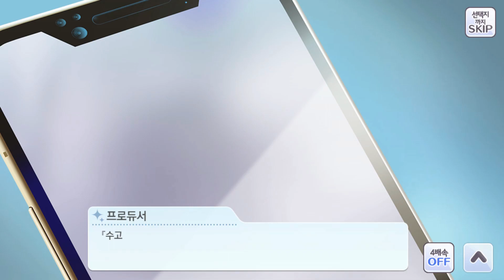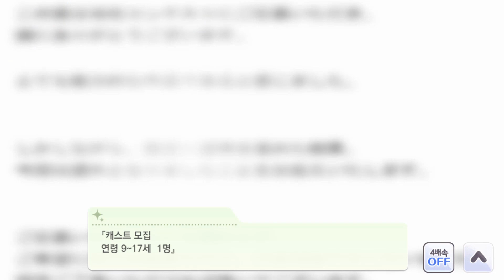[샤니마스] (한글) 마도카 6차(한정) P쓰알 【킹・콩】 이벤트 & 트루엔드 에디션